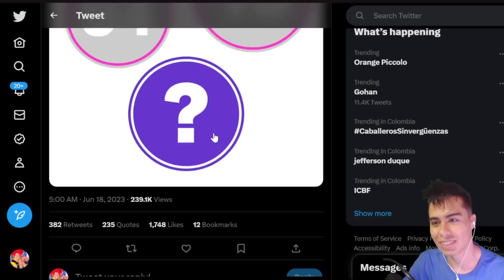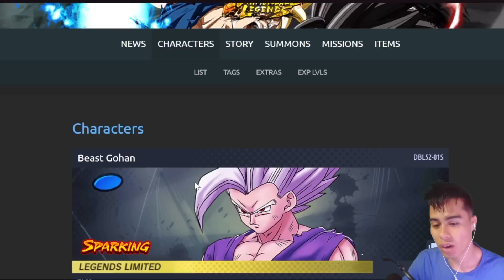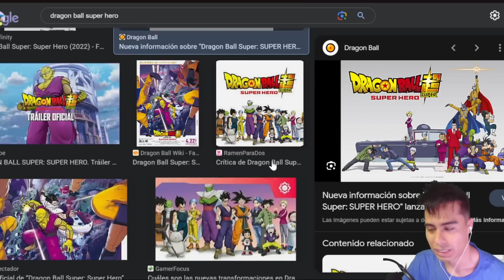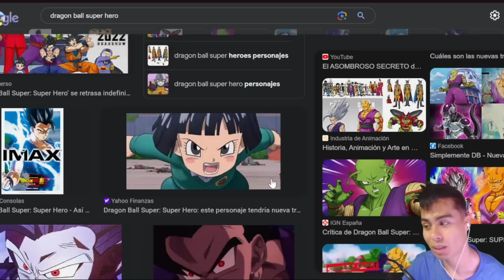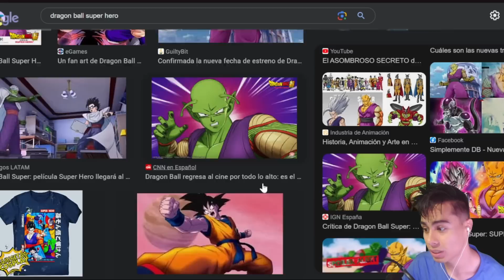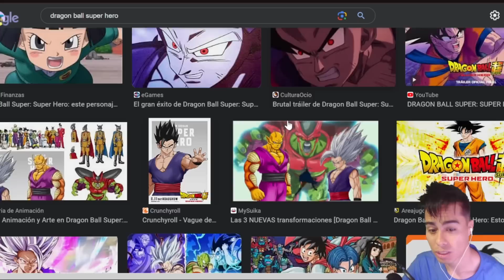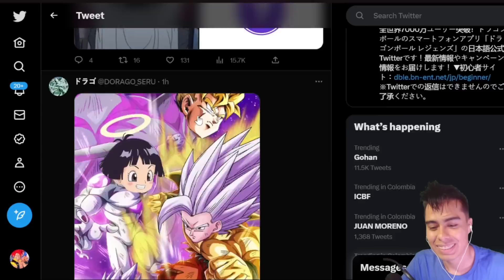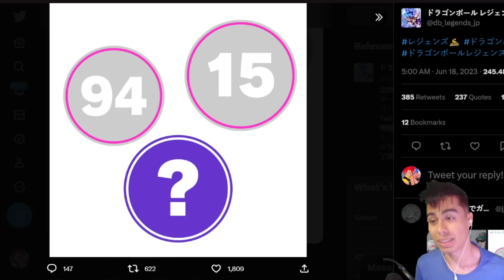GOHAN BESTIA VUELVE!! Y ORANGE PICCOLO PRONTO?! / DRAGON BALL LEGENDS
🇨🇴 8:10 PM
🇲🇽 7:10 AM
🇪🇦 2:10 AM